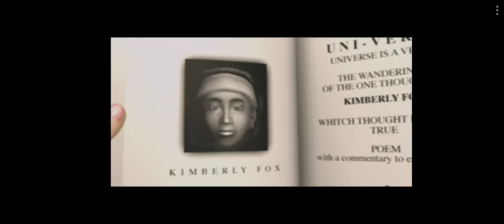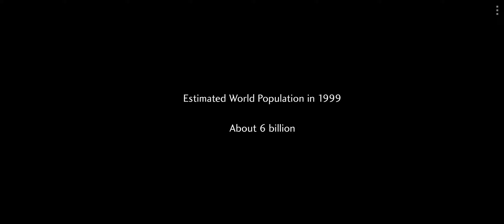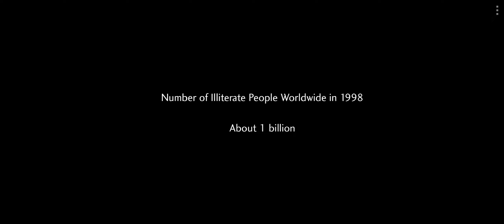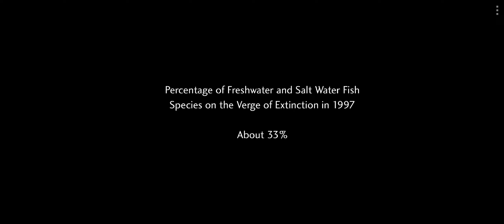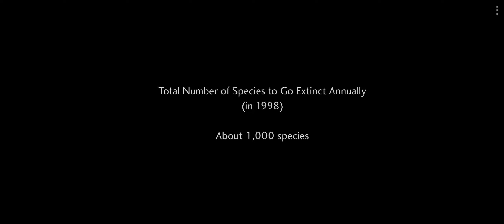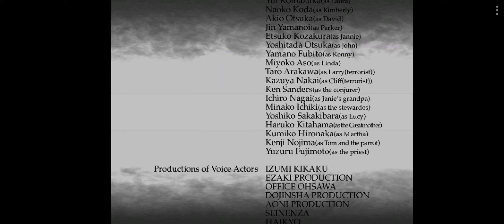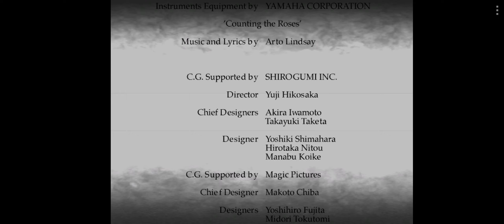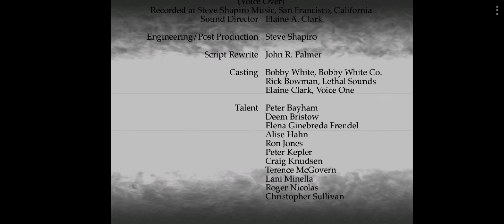D2 (Dreamcast) Finale